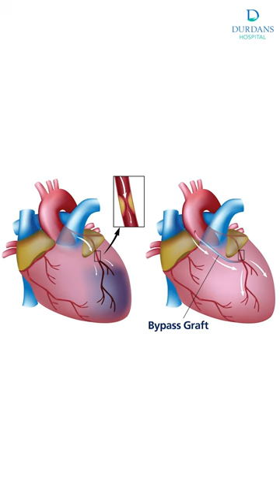Get to know your doctor with Durdans Hospital!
Meet Dr. Dev one of our most experienced cardiothoracic surgeons who performs surgeries and procedures at the Durdans Heart Centre.

Click the link and get Rs. 400 off